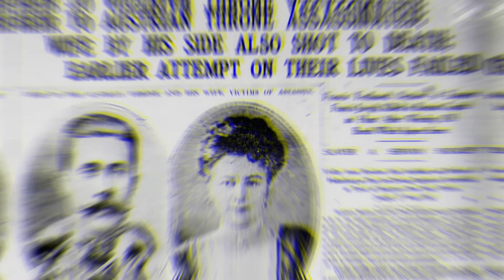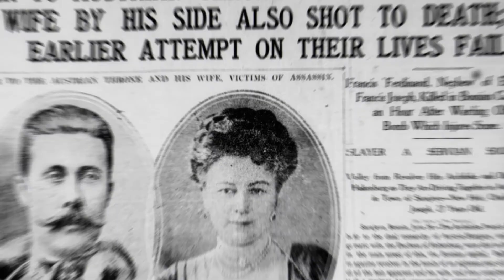आर्चड्यूक फ़र्डिनेंड की हत्या और प्रथम विश्व युद्ध के कारण | 28 June | 1914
आर्चड्यूक फ़र्डिनेंड की हत्या और प्रथम विश्व युद्ध के कारण | वह चिंगारी जिसने पूरे विश्व को युद्ध की आग में झोंक दिया और 1.5 करोड़ से ज्यादा लोगो की मौत का कारण बनी  | 28 June | 1914

Archduke Franz Ferdinand of Austria, heir presumptive to the Austro-Hungarian throne, and his wife, Sophie, Duchess of Hohenberg, were assassinated on 28 June 1914 by Bosnian Serb student Gavrilo Princip, shot at close range while being driven through Sarajevo, the provincial capital of Bosnia-Herzegovina, formally annexed by Austria-Hungary in 1908.

Princip was part of a group of six Bosnian assassins together with Muhamed Mehmedbašić, Vaso Čubrilović, Nedeljko Čabrinović, Cvjetko Popović and Trifko Grabež coordinated by Danilo Ilić; all but one were Bosnian Serbs and members of a student revolutionary group that later became known as Young Bosnia. The political objective of the murder was to free Bosnia and Herzegovina of Austria-Hungarian rule and establish a common South Slav ("Yugoslav") state. The assassination precipitated the July Crisis which led to Austria-Hungary declaring war on Serbia and the start of World War I.